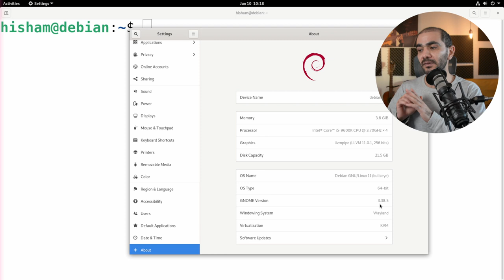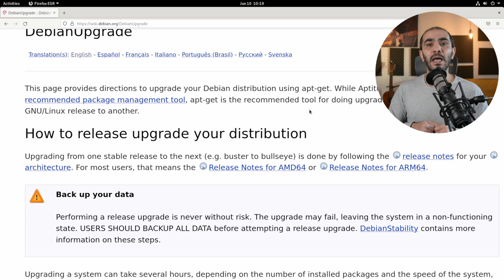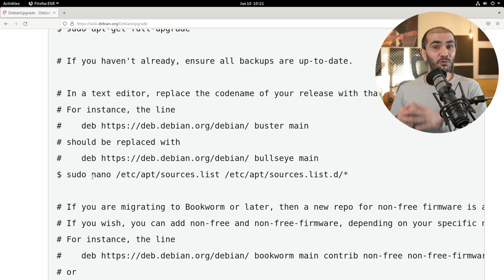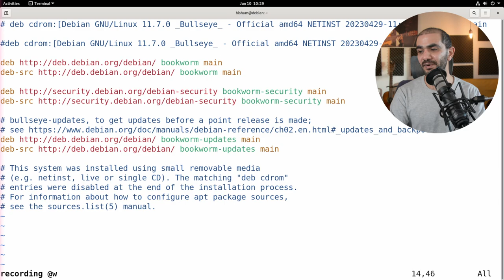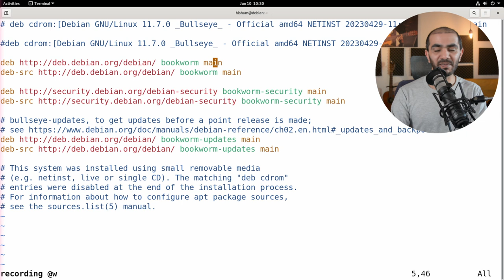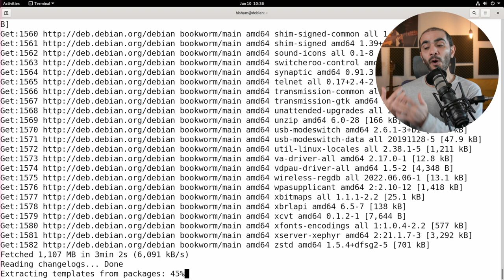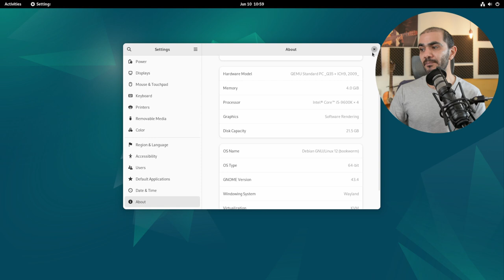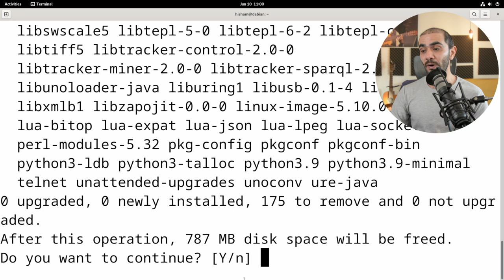ترقية ديبيان إلى الإصدار 12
سنقوم بترقية ديبيان من الإصدار 11 إلى الإصدار 12 دون الحاجة لفرمتة الكمبيوتر و تثبيته من الصفر